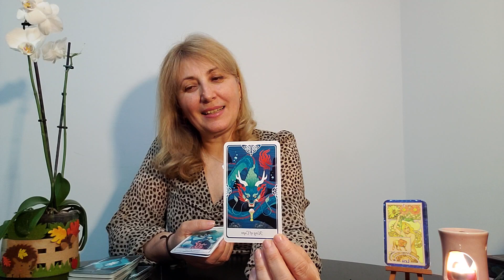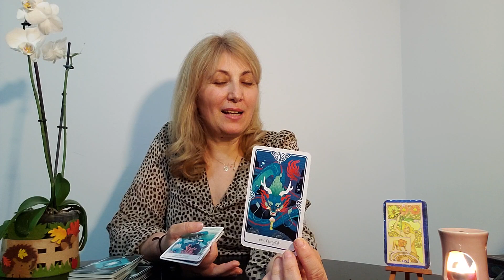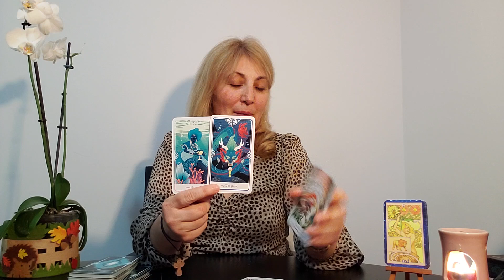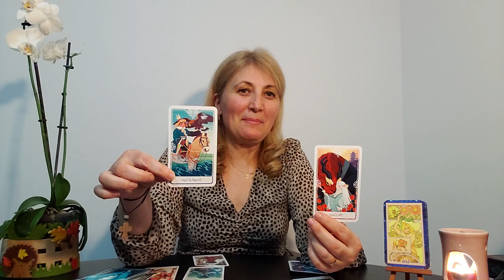♌LEU ❤Cine se gandeste? ❤Cine te iubeste? ❤Ce ar vrea sa-ti spuna?